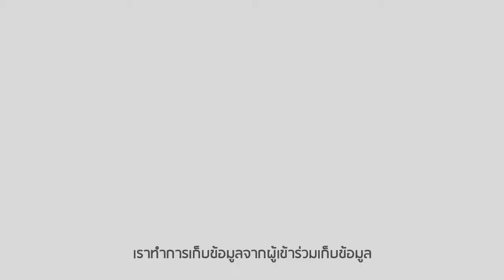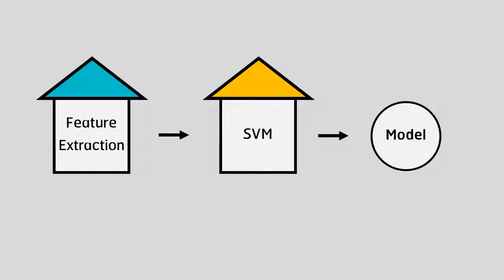Prediction of Human Emotions Stimulated by Images Using Image Features and Eye Tracking Device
GO LIVE : Senior Project Showcase
คณะเทคโนโลยีสารสนเทศ สจล. ขอเชิญชวนผู้ที่สนใจเข้าชมงานนิทรรศการแสดงผลงานนักศึกษาระดับปริญญาตรี ชั้นปีที่ 4 กว่า 50 ผลงาน ภายใต้ชื่องาน “GO LIVE : Senior Project Showcase” ครั้งที่ 3 ในวันที่ 25-26 พฤษภาคม 2558 ณ โถงชั้น 1 อาคารคณะเทคโนโลยีสารสนเทศ สจล. ตั้งแต่เวลา 8.30 น. – 16.30 น.